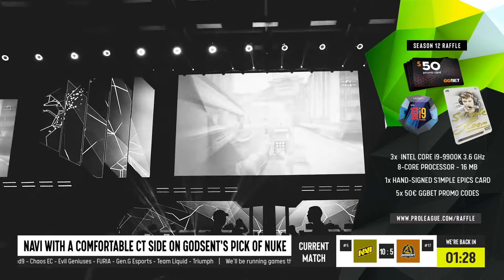CS:GO :- Natus Vincere vs GODSENT - ESL Pro League Season 12 [ Nuke ] Map 1